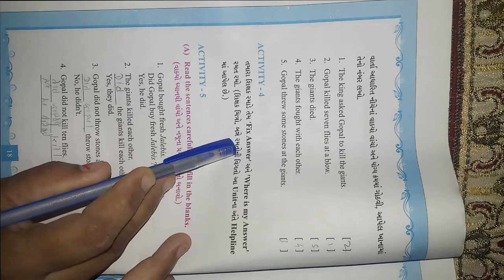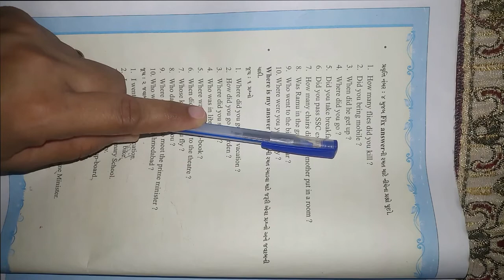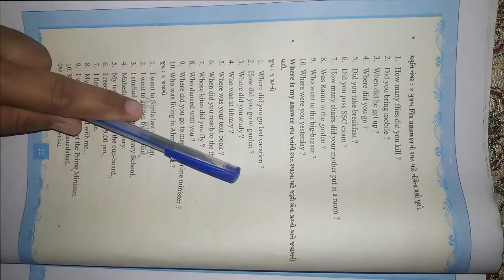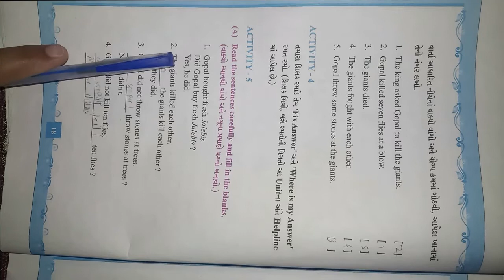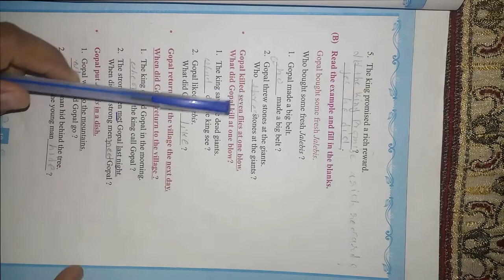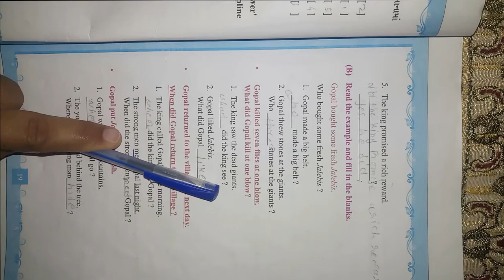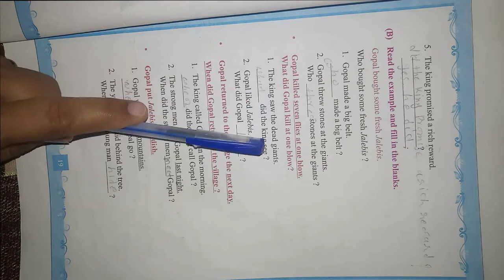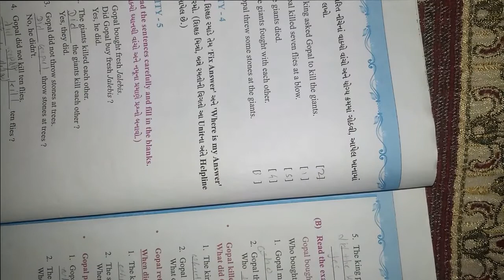ધોરણ 7 વિષય અંગ્રેજી Unit 2 How Many Did You Activity 4 & 5